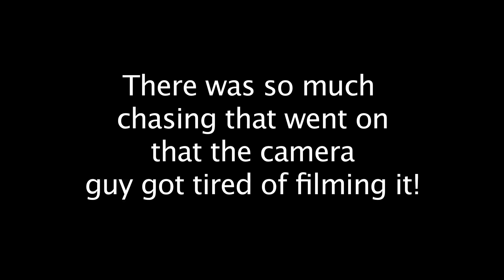Thug Life - Anatomy Class Project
Parris and his Group's school Project for their Anatomy class at Wakefield High School!